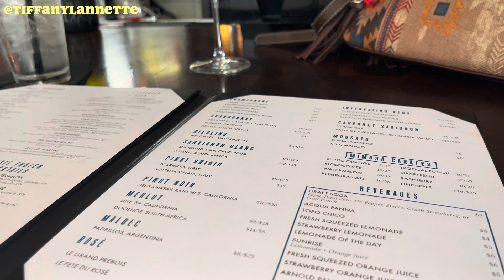a productive day in my life ; thrifting, solo lunch date, spiritual shop